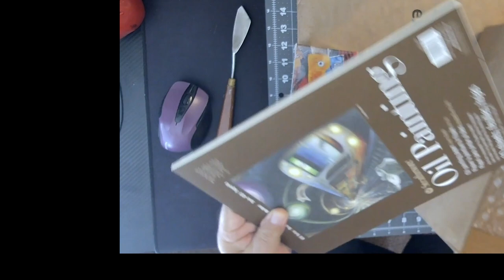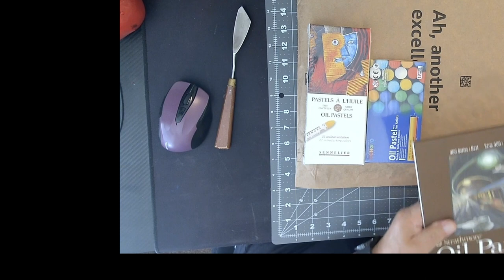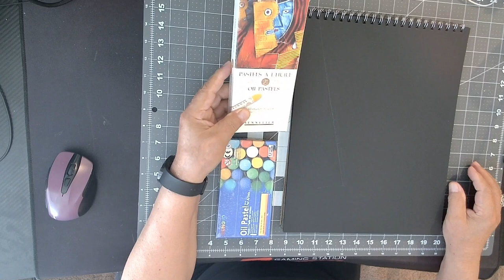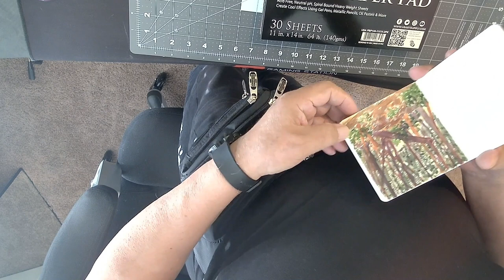Как архиминимализировать художнику вещи для путишествий. drawing, art, how, howto.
В этом видео ролике вы увидете, как можно довести до архиминимума художественные принадлежности для путешествий.